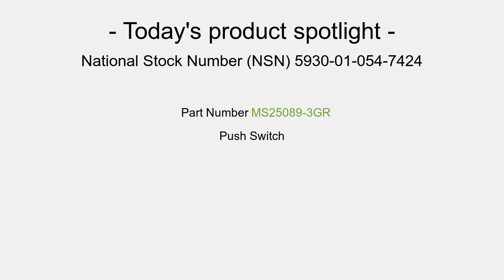NSN 5930-01-054-7424 Push Switch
NSN: 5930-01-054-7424 a Push Switch. Part Number: MS25089-3GW. This product can be located in our Switches section on our